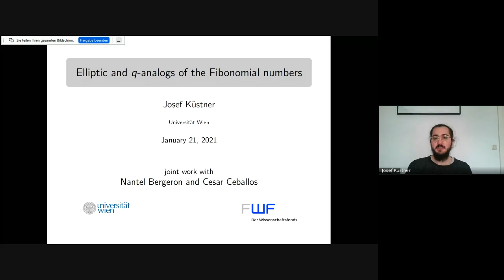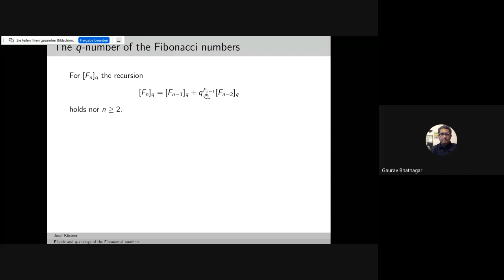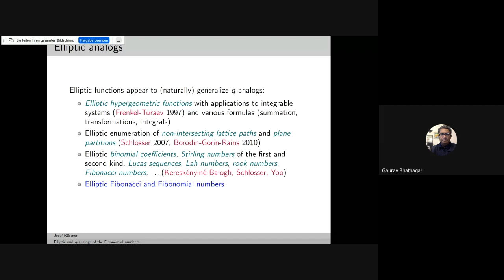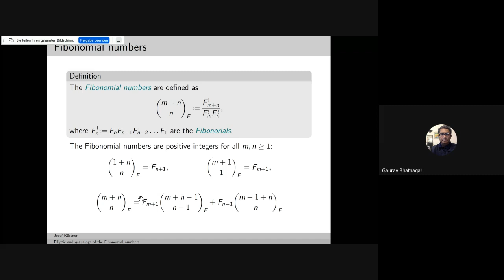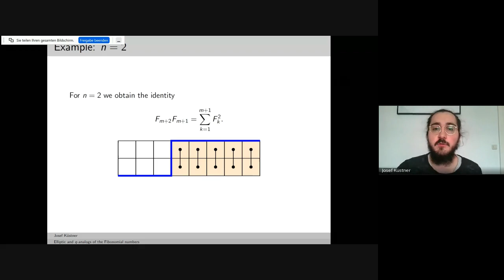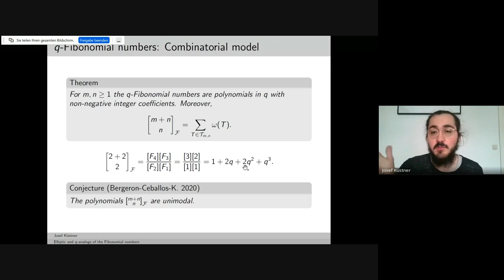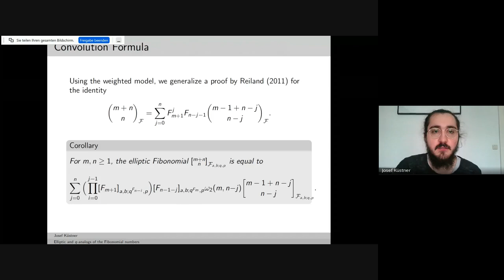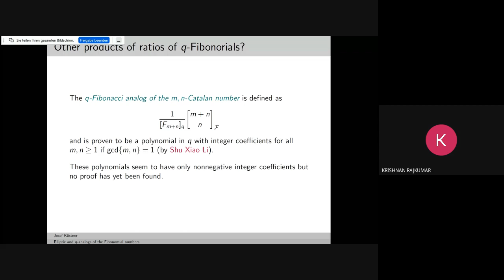Elliptic and q-analogs of the Fibonomial numbers by Josef Kuestner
ABSTRACT

The Fibonomial numbers are integer numbers obtained from the binomial coefficients by replacing each term by its corresponding Fibonacci number. In 2009, Sagan and Savage introduced a simple combinatorial model for the Fibonomial numbers.

In this talk, I will present a combinatorial description for a q-analog and an elliptic analog of the Fibonomial numbers which is achieved by introducing certain q- and elliptic weights to the model of Sagan and Savage.

This is joint work with Nantel Bergeron and Cesar Ceballos.